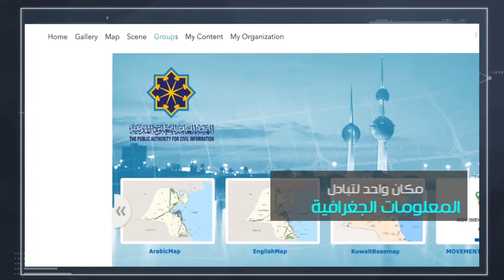بوابة المعلومات المكانية لدولة الكويت .. الاولى خليجيا .. تربط ١٢٠ جهة